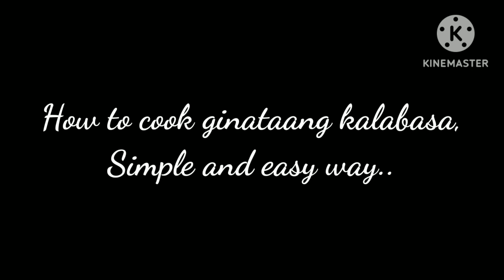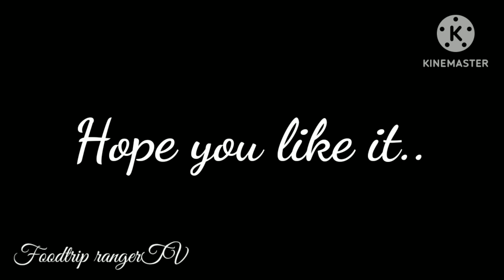Ito yung luto ni Mang testo na babalikbalikan, how to cook ginataang kalabasa. Let's find out..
Thank you God for another blessing..